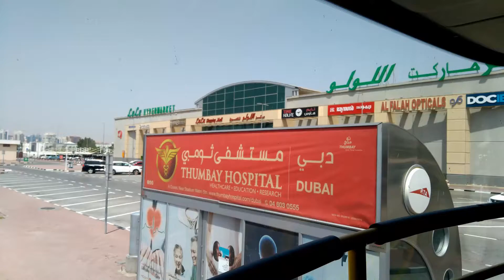Bus ride Stadium Metro station to Al Nahda 1- Dubai. 😍Awesome Covid-19 Safety measures.